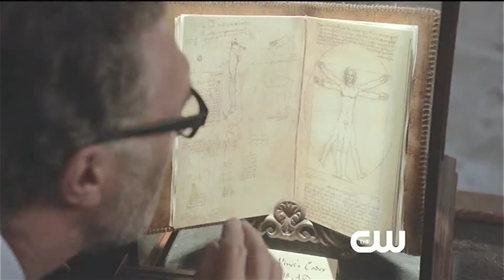Supernatural - Oct 10, 2012, promo - 20 sec